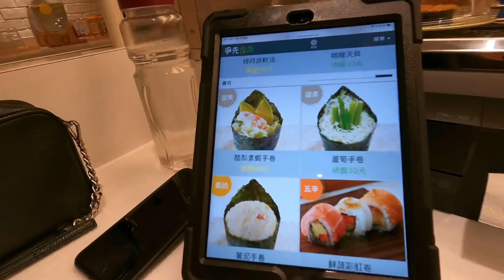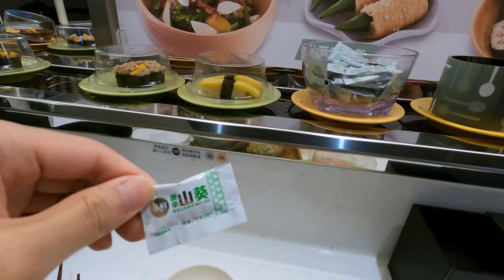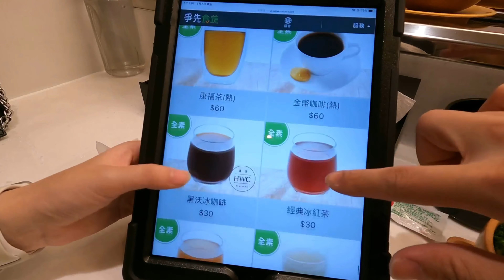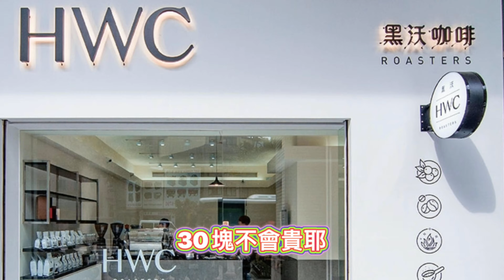爭鮮最新品牌 顛覆你對迴轉壽司的吃法🍣🍕🍔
這部影片在還沒爆發疫情前去拍的哦 大家等疫情結束 再去試試吧